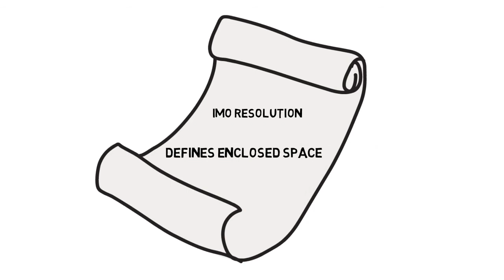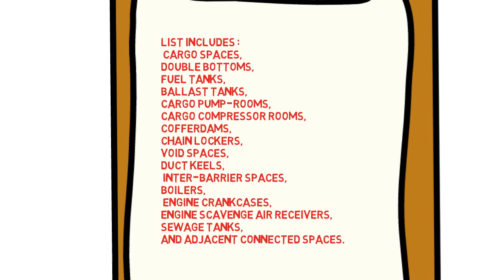What is Enclosed Space on board a ship ?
Definitions as per IMO resolution. List of enclosed spaces. Appreciate the fact that it must be ship specific.